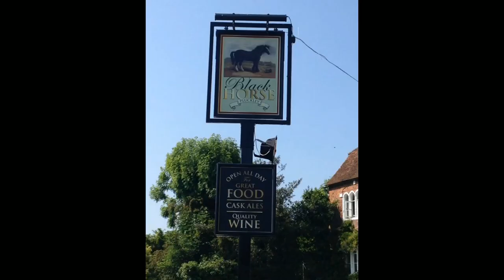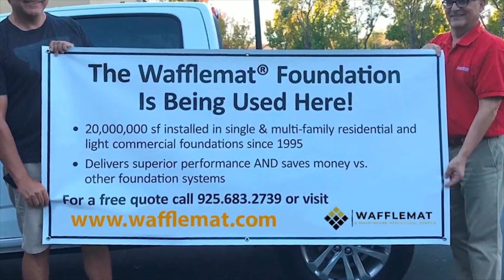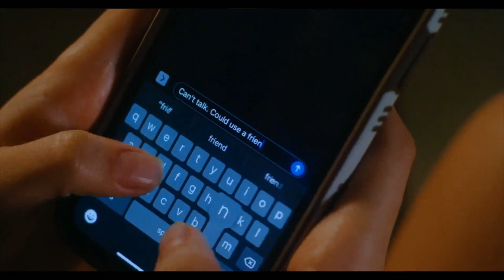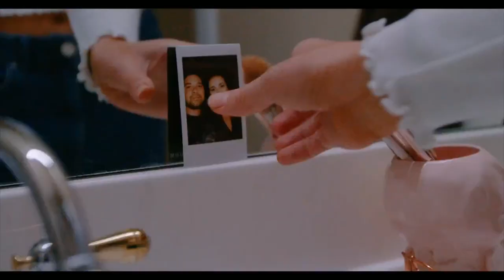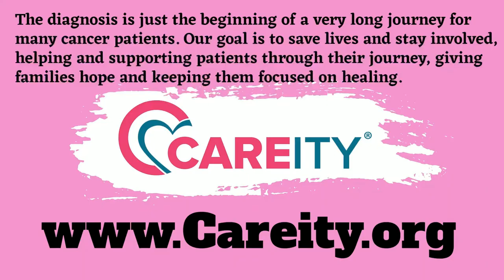Guest include Wafflemat, WPBR Bull Rider Kristyl Jaure ,Horse Trainer ExtremeWylene FRTV 135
Stream FREE 24/7 on Farm And Ranch TV
 Pepper Stewart Show Aired Live 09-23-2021
      FRTV Episode 135
Hosted by Pepper Stewart
Wafflemat is one of the most-proven foundation systems ever developed, with millions of square feet of residential and light commercial space built across the United States and Mexico since 1995 – all without a single structural failure.

Guest : WPBR Bull Rider Kristyl Jaure and Horse Trainer ExtremeWylene
Today Talking: Horse Sales, Cattle news and , upcoming events. See trailer for Paramount Networks Yellowstone Season 4 release date! Netflix trailer for How To Be Cowboy. Featured music by Doc West Band!  Then we will get off into some Odd News Stories including :  Dog weddings, illegal beer and More!
 Plenty of Randomness